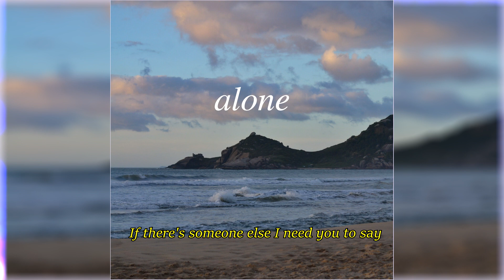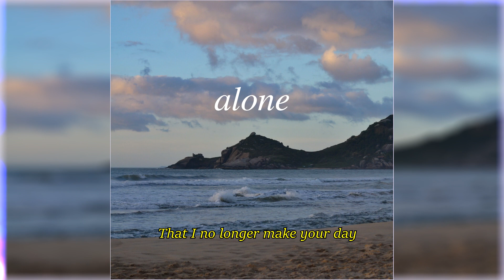Alone - Luke Berry (Official Audio & Lyrics)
This is my last song: Alone! Please don't let me be struck for copyright over a song I wrote and produced. This song was originally called "Give Me Time", then it was "When and Where", then finally: Alone.

Also, get in touch!